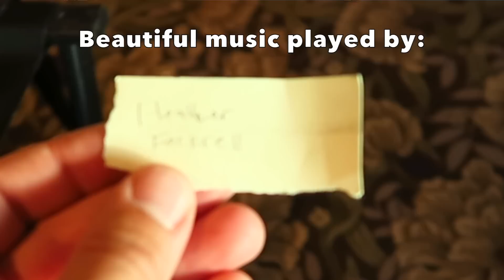THE BEST 18 YEARS!!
It is so incredibly crazy how fast time flies!! 18 years seems like such a long time but when in an awesome marriage, it really isn't that long!!

We are a family of 9 (YES, 7 kids) who love to experience the best of life through spontaneous adventures, being positive about life's difficulties, loving and serving others and BEATING Cancer!

Sarah - age 36 (MOM) - Interests are family, reading books, Gardening, sewing, cooking,  and playing games with the family.

Johnny - age 36 (DAD) - Interests are family, hot rod cars, sports cars, hiking, biking, music, being in the outdoors, family parties, fishing, camping and spending every minute with family.

Branson - age 18 - Interests are long boarding, driving cars, pranking people, YouTube challenges, eating food, legos, playing guitar and playing piano.

Allie - age 14 - Interests are singing, dancing, acting, eating food, playing the violin, Disney characters, Olaf, Disney animato dolls, legos, anna dolls and sewing.

Daniell - age 12 - Interests are rollerblading, playing piano, playing guitar, swimming, playing with legos, biking and coloring her hair.

Savannah - age 8 - Interests are dancing, jumping on the trampoline, riding bikes, running outside, swimming, baby dolls, legos, poly pockets and playing with family and friends.

Lizzy - age 6 - Interests are swimming, riding razor scooter, sleeping, jumping on the trampoline, swinging, hello kitty, Rapunzel, legos, and her Cheetah pillow.

Az - age 4 - Interests are Screaming, running, building with legos, drawing, coloring, swimming, throwing a ball, hot rod cars, matchbox cars, monster trucks, balloons, yoda, lego guns, light sabers, Star Wars, Disney movies, and ac/dc music.

Canyon - age 1 - Interests are balls, climbing, eating food, sleeping, smiling, running, being outdoors, swinging, jumping on the trampoline, cars, music and just being cute.

TANNERITES
Orem, Ut.
84097

Tannerites 2016 Family Motto: By small and simple things...